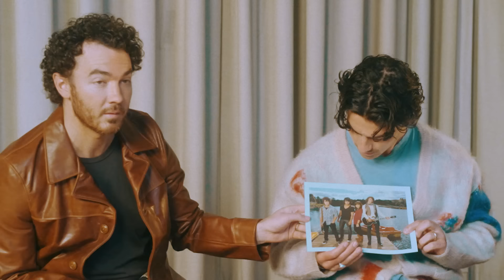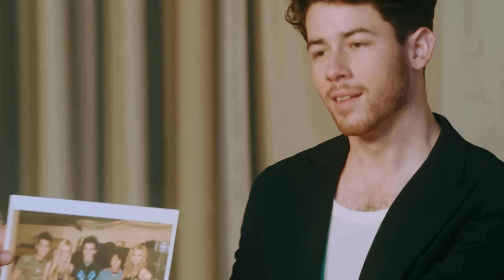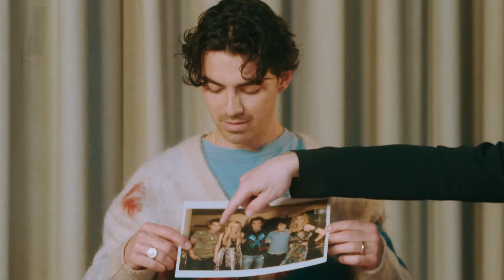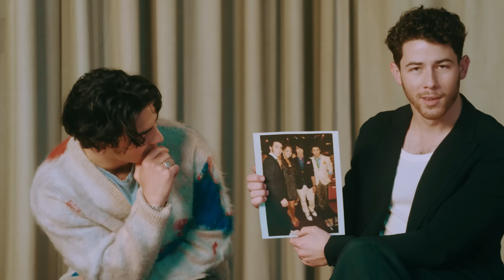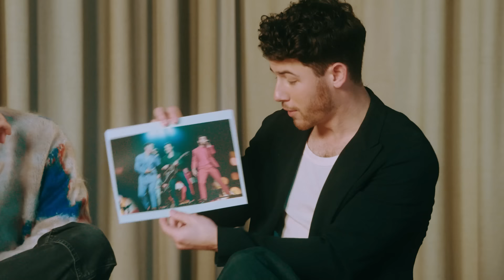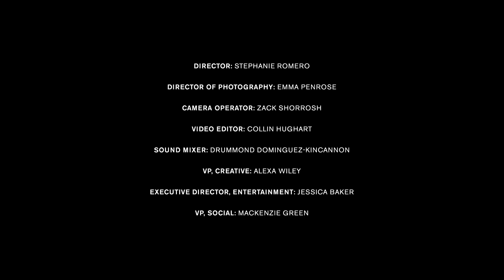The Jonas Brothers Take Us from Cringe to Confident | Would You Wear It Now? | Who What Wear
Kevin, Joe, and Nick Jonas take us on a trip down fashion memory lane. From Ascots at the Nickelodeon Kid's Choice Awards to The Met Gala, we take a trip down fashion memory lane with The Jonas Brothers.

Director: Stephanie Romero
Director of Photography: Emma Penrose
Camera Operator: Zack Shorrosh
Video Editor: Collin Hughart
Sound Mixer: Drummond Dominguez-Kincannon
VP, Creative: Alexa Wiley
VP, Social: MacKenzie Green
Executive Director, Entertainment: Jessica Baker

Produced by Who What Wear